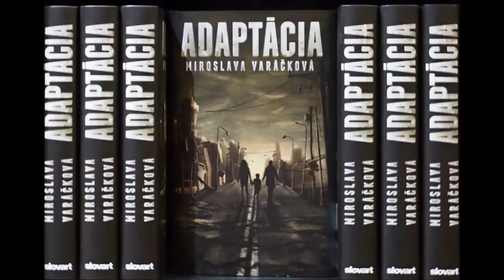Adaptácia (Miroslava Varáčková) - knižný trailer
Najnovšie sci-fi pre mladých od populárnej autorky!

Dystopická verzia budúcnosti v najnovšom románe Miroslavy Varáčkovej Adaptácia, má až odstrašujúco blízko k realite, ktorá nám môže zaklopať na dvere už zajtra.

Zoya mala všetko: domov, rodinu, kamarátov. A potom ľudstvo zdecimovali epidémie a vojny. Teraz nemá nikoho: ani rodinu, ani kamarátov, ani priateľa. Prišla aj o domov. No prispôsobila sa. Vpred ju poháňa len mapa a nádej, že ju dovedie do posledného útočiska na Zemi.
Ľudia skúšaní vojnou i chorobami sa tiež adaptovali na nový svet – bojujú o každú minútu života. A osamelé dievča putujúce neznámou krajinou predstavuje priľahkú korisť. Keď Zoyi pomôže neznámy Simon, poruší tým krehkú rovnováhu povojnového spoločenstva, za čo musí zaplatiť životom. A tak sa Zoya, Simon a jeho malá sestra vydávajú naprieč zdevastovanou krajinou s nádejou, že ich mapa po jej mŕtvom priateľovi naozaj dovedie pred brány mesta, kde ešte vládne ľudskosť. Teda, mala by...

Desiata jubilejná kniha Miroslavy Varáčkovej, jednej z najúspešnejších a najčítanejších slovenských autoriek pre mladých, opäť hľadí do postapokalyptickej budúcnosti. Jej prvá dystópia Prežila som svet patrí dodnes medzi čitateľmi najobľúbenejší a zároveň jej najlepšie hodnotený román.